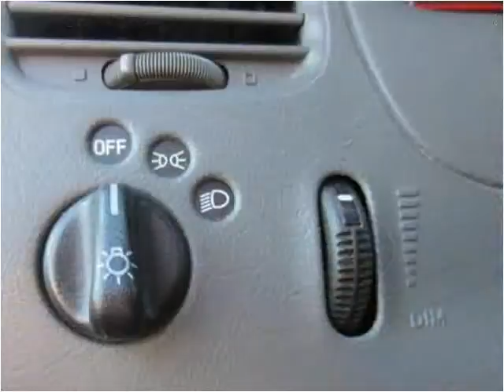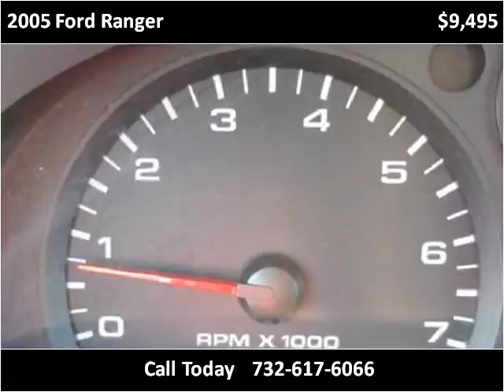2005 Ford Ranger Used Cars Manalapan NJ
This 2005 Ford Ranger is available from Roman Chariot.